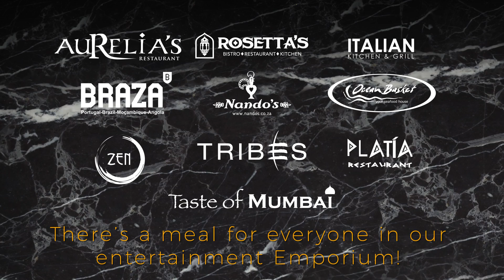A World of Taste at Emperors Palace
The dining possibilities at ThePalaceofDreams are endless, the gourmet experiences exceed even the wildest expectations of the most refined palate. Guests looking for a fine dining extravaganza will not be disappointed.